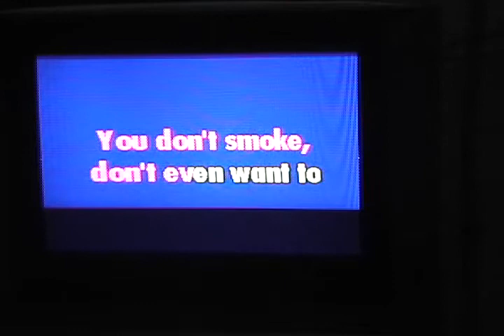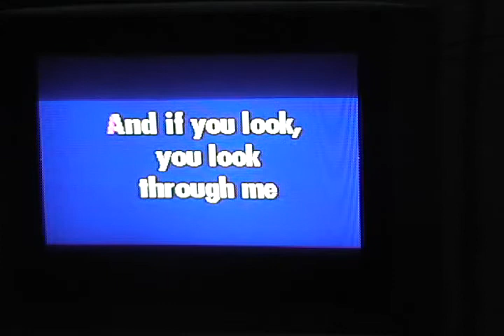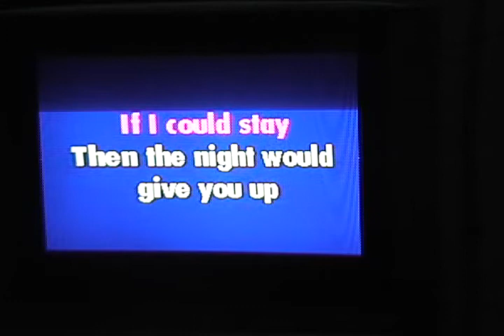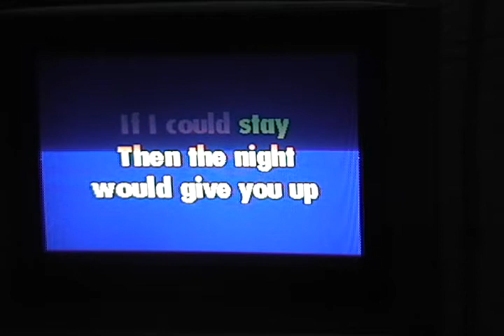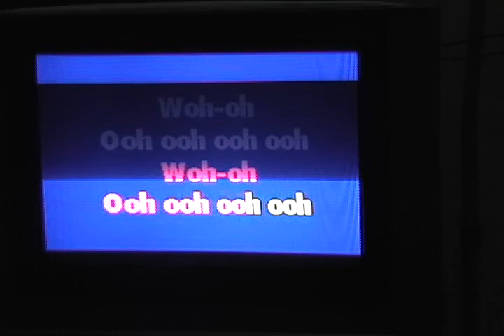Stay, Faraway So Close [U2] sung by Rob C